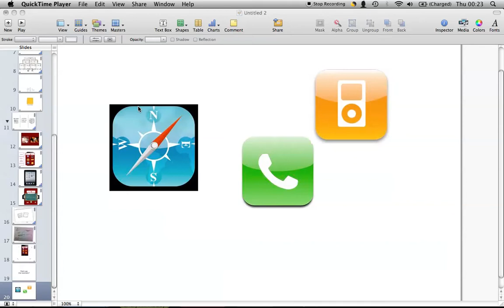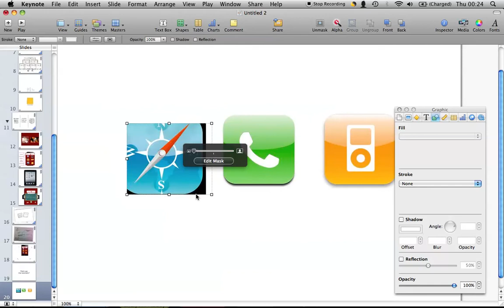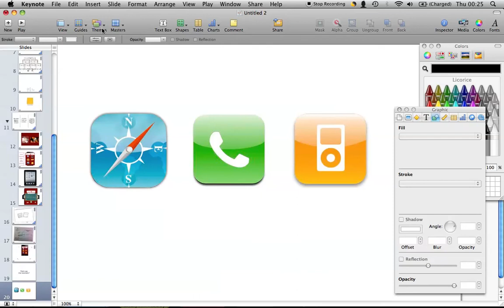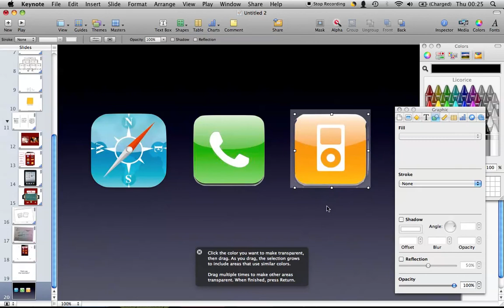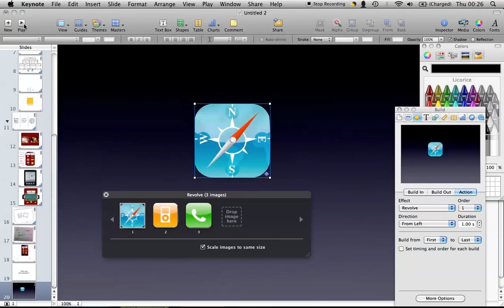EASY! Alpha, Mask and Group tool Keynote tutorial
sorry about quality